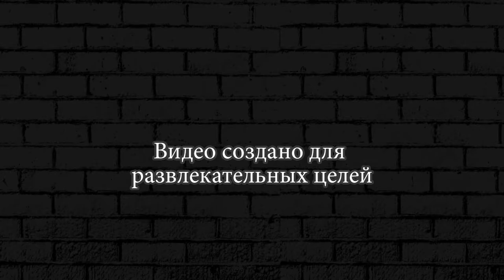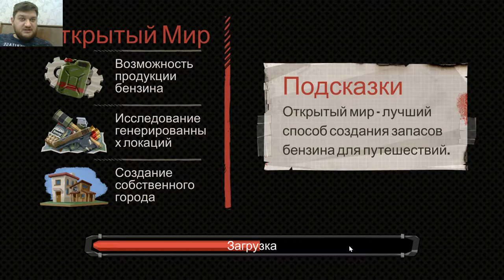ИЗГНАНИЕ БАНДИТОВ The Walking Zombie 2 ► 43